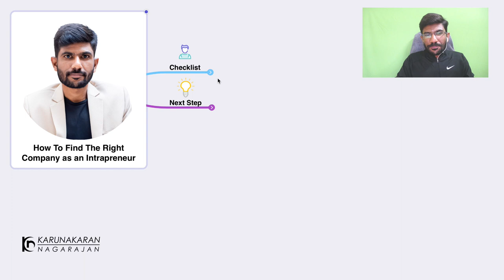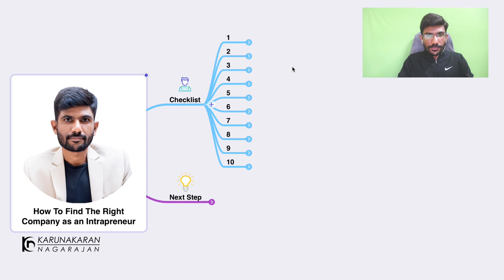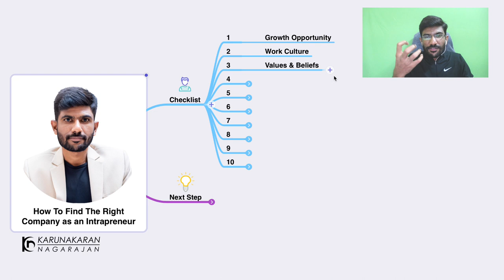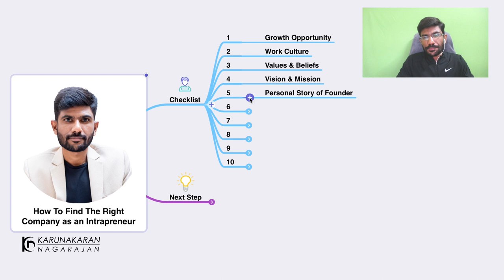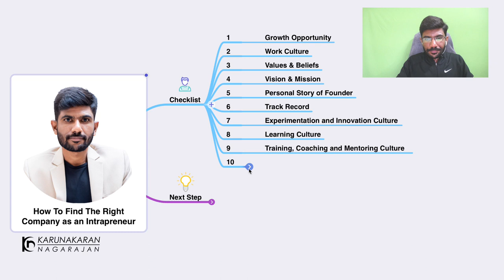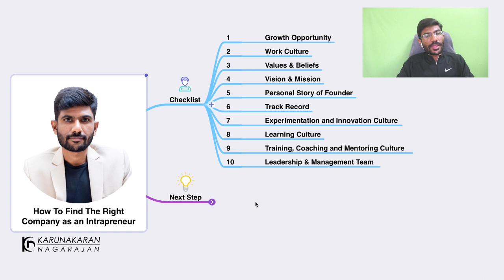Career Advice: Find The Right Company For Jobs To Become An Intrapreneur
1.
2. Fill up the application form for 121 mentoring:
3. Get This FREE Course from my mentor to become a Digital Coach
4.
5.

Do you want to find the right company for job to become an intrapreneur?

In this video, I'll be sharing with you 10 Checklists to choose the right company.

00:00 - Introduction
02:16 - Growth Opportunity
03:16 - Work Culture
04:40 - Values & Beliefs
05:56 - Vision & Mission
07:20 - Personal Story
08:06 - Track Record
09:32 - Experimentation Culture
10:39 - Learning Culture
11:08 - Training Culture
11:30 - Leadership Team

Karunakaran Nagarajan aka Karuna, a veterinarian turned salary growth specialist. He is a former Business Head at CavinKare. He has worked very closely with C K Ranganathan, Founder and CEO of CavinKare for 5+ years. Now, he is on a mission to help 1,00,000 busy tamil working professionals become "Intrapreneurs" so that they can get higher salary increment, faster promotions and experience peace of mind.